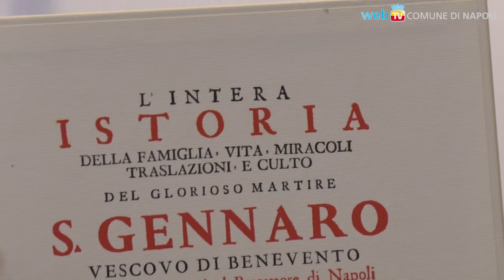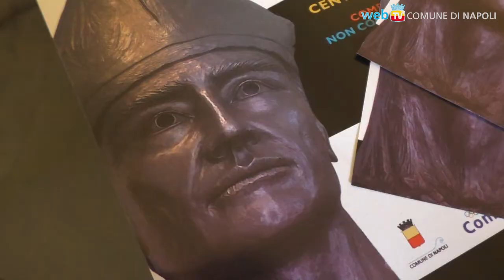Napoli corre per San Gennaro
La gara podistica si divide in una sezione competitiva regionale di 8,2 km ed in una passeggiata non competitiva di 3 km; iscrizioni sul sito